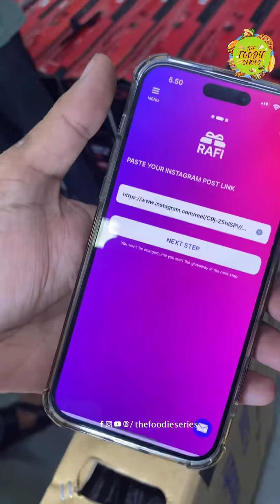તમારે પણ TV 📺 જીતવું હોય તો અમારા પેજ ને follow કરજો